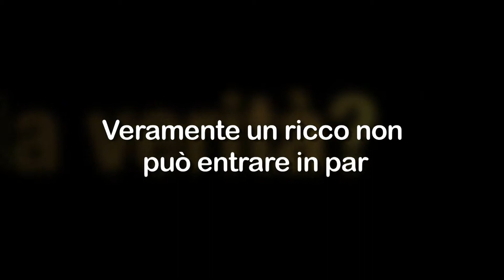Veramente un ricco non può entrare in paradiso?